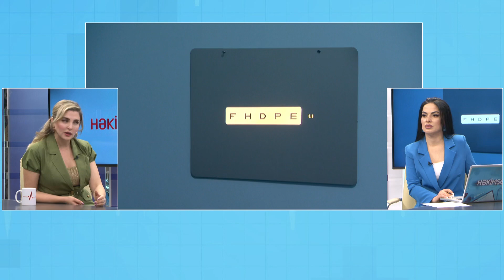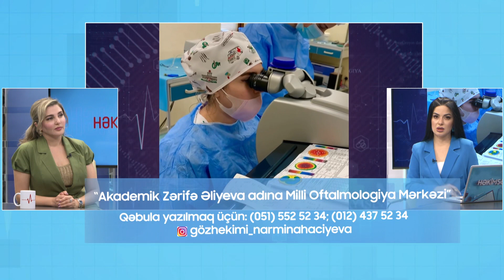Miopiya nədir? Müalicə üsulu necə aparılır?